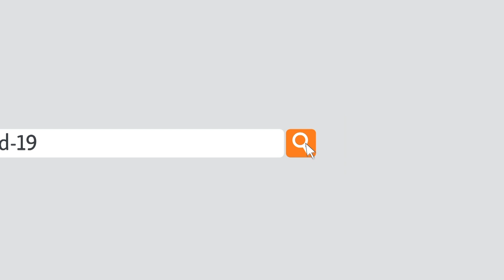د جینوا په کنفرانس کې د ولسمشر غني د خبرو یوه برخه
د افغانستان جمهور رییس محمد اشرف غني د "افغانستان ۲۰۲۰ " جینوا کنفرانس ته وویل چې د افغانانو لومړیتوب سولي ته رسېدل دي. ولسمشر غني په دغه ویډیويي پیغام کې همداراز وویل چې سولې ته په رسېدو کې افغانان او نړیواله ټولنه ګډ لیدلوری لري.